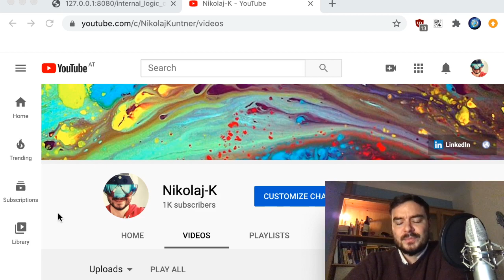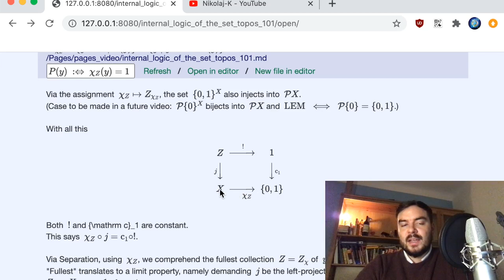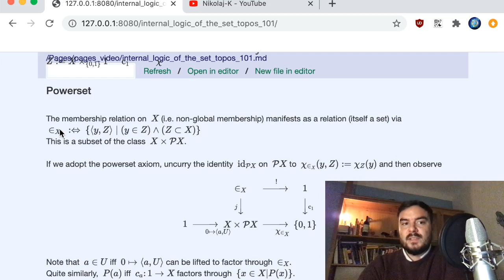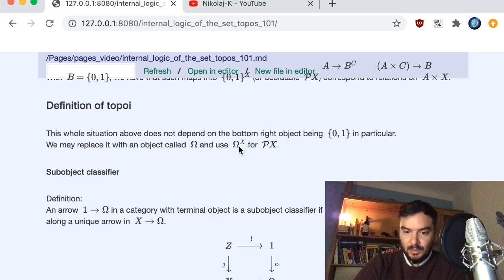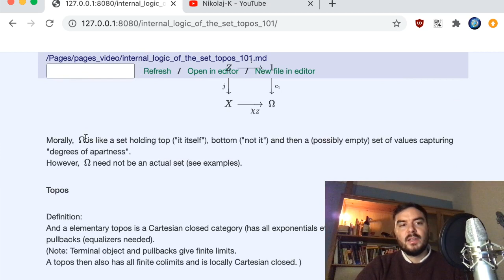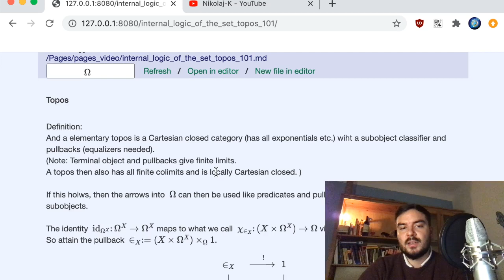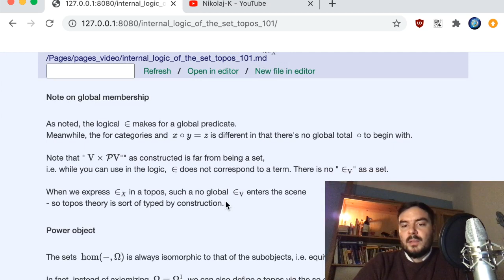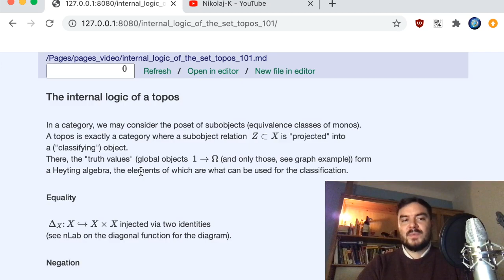Topoi 3: The definition of a topos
This is video number 3 in the series defining topoi. Here's the updated text used in the video
Fourth video on Power and Negation in a topos: